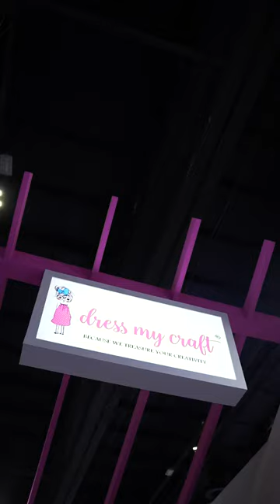Paperworld Middle East Dubai Corporate Videography & Photography in Dubai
Corporate Videography & Photography in Dubai
Universal Art Production Dubai